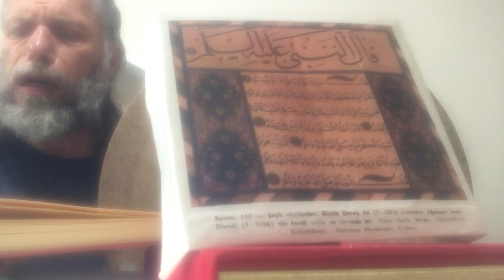SÜLEYMAN ŞAHİNTÜRK “” GELMEZ MİSİN “” ( Nefsi şeytân’a restim Allah’a meyli kastım ) “”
Nefsi şeytân’a restim Allah’a meyli kastım
Uzandı Hakk’a destim tutmaya gelmez misin

Okudum aşktan varak sarraflığı verdi Hakk
Sermâyeni alarak tartmaya gelmez misin

Girdi Mevlâ düşüme düştüm aşkın peşine
Elimden aşk aşını yutmaya gelmez misin

Deli demeyin bana müşteri Allah cana
Cennet karşılığında satmaya gelmez misin

Bırakıp seni beni kırıp çâk edip teni
Cüzlerini küllüne katmaya gelmez misin

Yunus’u Mansur olup cânânı canda bulup
Enel Hakk’ın gölüne batmaya gelmez misin

Hakk insanın sırrıdır insan da Hakk’ın sırrı
Sana sırdan bahsetsem tutmaya gelmez misin

Etsem kocaman kasem sana sen Hakk’sın desem
Hakk’tan ayrı varlığı unutmaya gelmez misin

Kısa kessem sözümü desem işin özünü
Açıp gönül gözünü bakmaya gelmez misin

Gaflet oduna yanma ten gözün görür sanma
Unut kendini anma ölmeye gelmez misin

Lâ fâile İllallah lâ mevcûda İllallah
Yunûsî varın Hakk’a katmaya gelmez misin
26/10/2023 Eski çalışmalarımızdan düzenleme